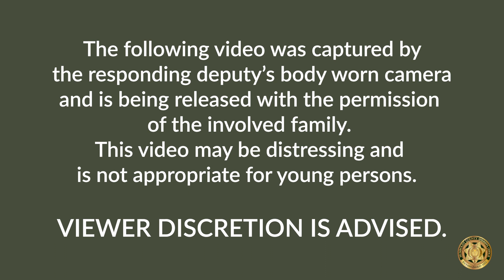HCSO Deputy Saves Infant's Life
On April 13, an HCSO detective and deputy were working a special assignment in the Eureka area when they saw a call for service regarding a four-week-old infant not breathing at a nearby residence. The deputies responded immediately. HCSO Detective Nick Carnahan and Corporal Sydney Arnold were first into the residence and began performing CPR on the infant until she was able to breathe again. It was later determined that the infant had aspirated and the pair’s quick actions saved the infant’s life.

This entire incident was captured via Cpl. Arnolds’ body worn camera. We are sharing it today with the permission of the family.

In the United States, choking is one of the leading causes of injury and death in children, causing the death of one child every five days. First Aid and CPR saves lives. Find out what to do during a choking emergency or find a class near you to become CPR Certified.